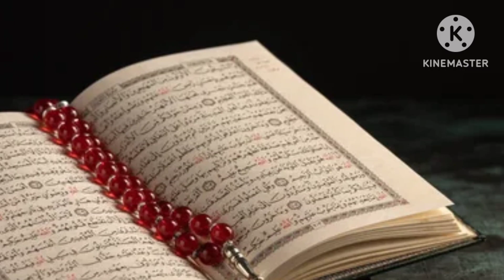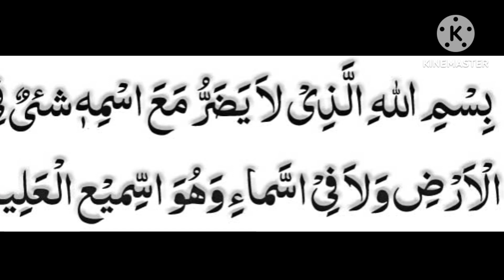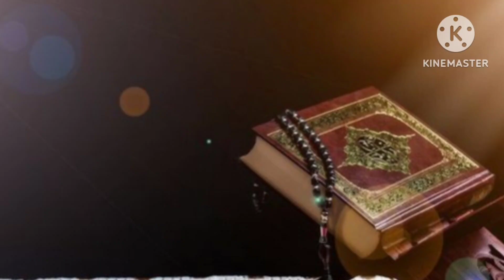Hazart khalid ibn walid ke ek Sardar se Mulakat Ka waqia.. aur zhahar ki Shishi حضرت خالد بن ولید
حضرت خالد بن ولید رضی اللہ عنہ اور ایک سردار کی ملاقات
حضرت خالد بن ولید کا الللہ پر توکل
زہر کی شیشی